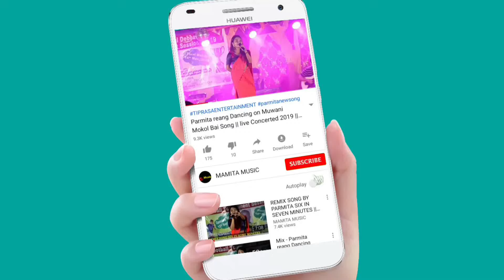MR.& MISS FRRSHER WINNER TSB || 22nd STATE LEVEL TRIPURA SWRWNGNAI BUTHU FRESHER 2021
22nd STATE LEVEL TRIPURA SWRWNGNAI BUTHU FRESHER 2021
Date:-21/11/2021
At:-Karmachera
Original credit:-
Video Link:-